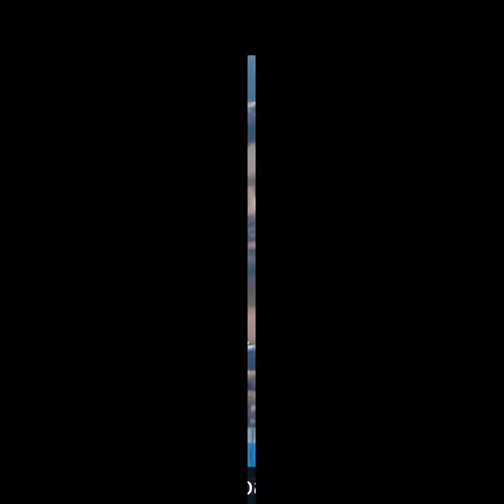Nojoto Open Mic - Purnea 1.0 | Abhishek Bhardwaj